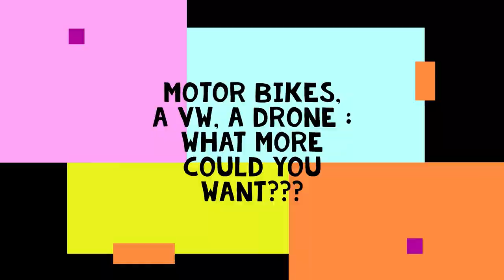FIRBOB The 1991 Narrow boat. built by Colliery Narrow Boats